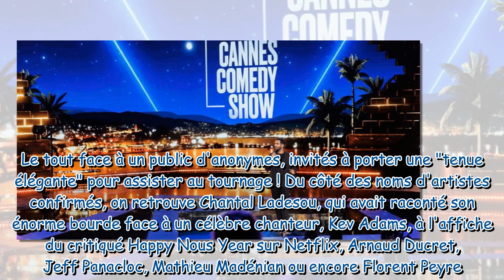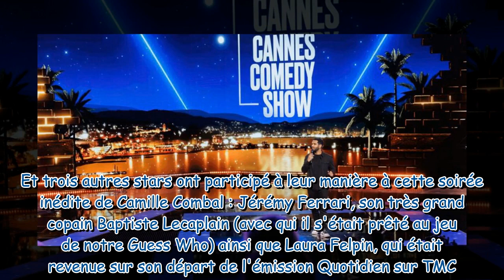Cannes Comedy Show (TF1) : qui sont les invités de Camille Combal ?